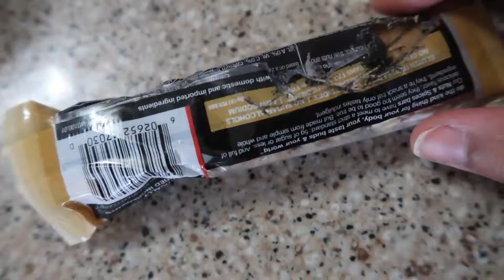MY FIRST VLOG! MEET MY HUSBAND & A POSSUM ATTACK??! 😭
BIENVENIDO TO ANOTHER VIDEO. I HOPE YOU ENJOY MY FIRST VLOG! I WILL HAVE A WHOLE VLOG SERIES FOR YOU GUYS.

YOU MADE IT TO THE END! XOXO